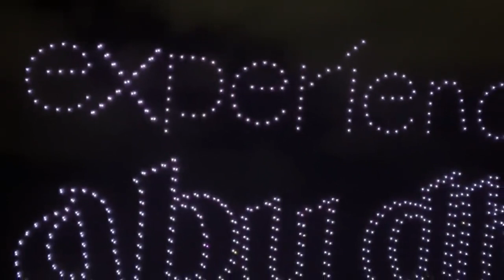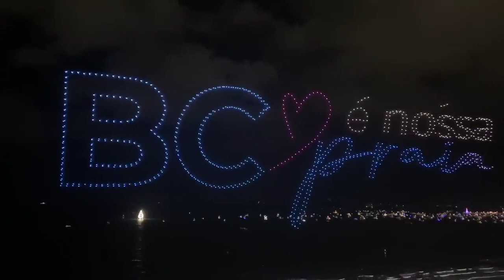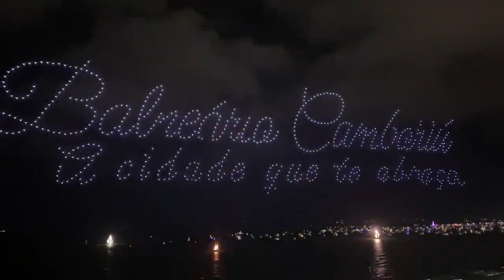Show de drone em Balneário Camboriú SC. Réveillon BC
Maior espetáculo de drone da América Latina, mais de 1000 drone.